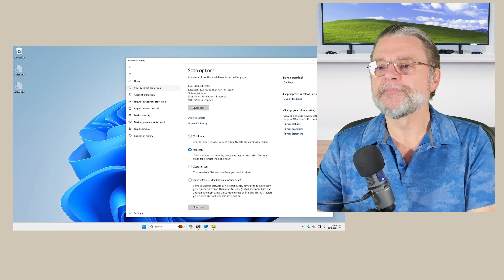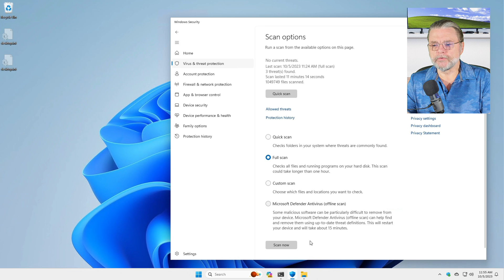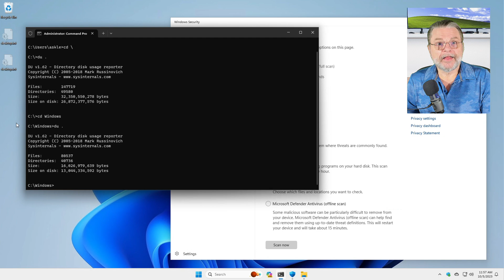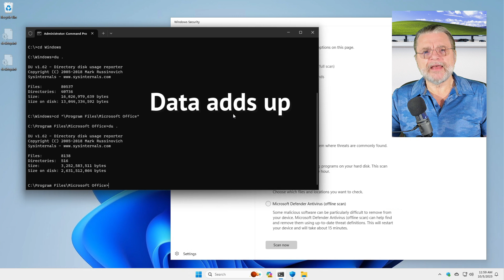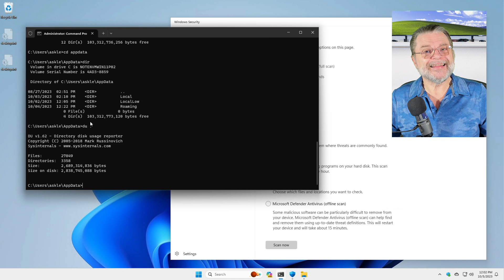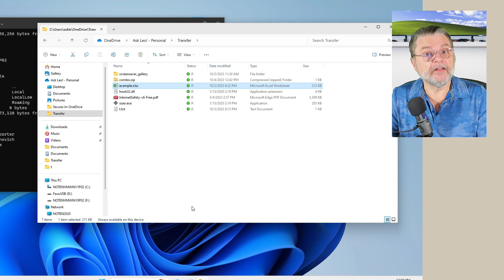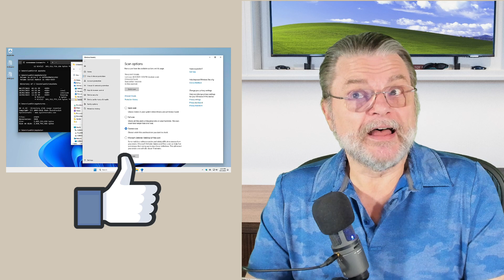Why Are There So Many Files?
⚛️ Your computer likely has many more files on it than you realize. That's quite normal.

⚛️ So many files
Windows itself is made up of thousands of files to implement its massive feature set and security. Applications are also typically made up of hundreds, if not thousands of files, and create even more data files associated with your account. Windows Defender might look like it’s over reporting the number of files scanned because it counts the contents of archive files separately.

Chapters
0:00 So Many Files
1:55 See a full scan
1:10 Use DU - Disk Usage Sys Internals
2:40 See Windows files
3:40 Windows is big and general purpose
5:10 Data adds up
5:40 AppData
6:40 How Windows Defender counts